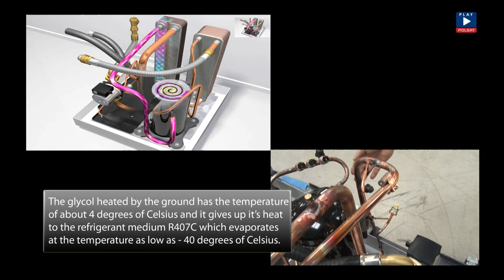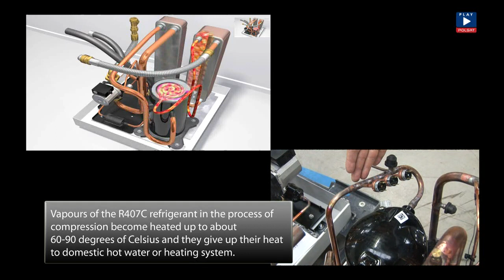Danfoss Heat Pumps - How does it works? Visiting the factory - educational movie.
Danfoss Heat Pumps - How does it works?
Heat pump factory in Grodzisk Mazowiecki.
Educational movie based on "How does it work?"
Copyright Polsat Play.